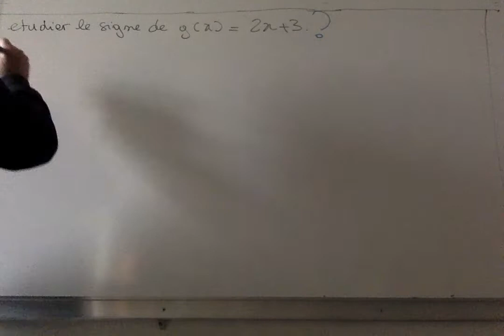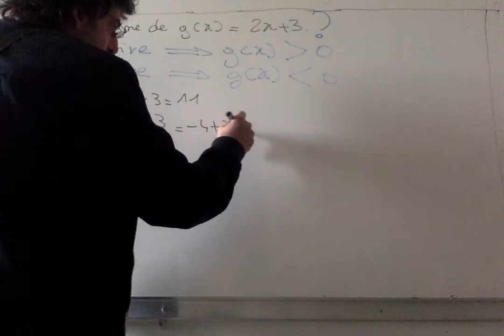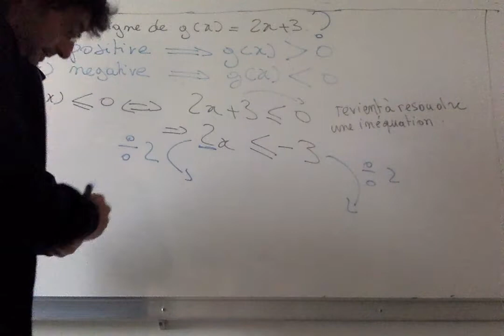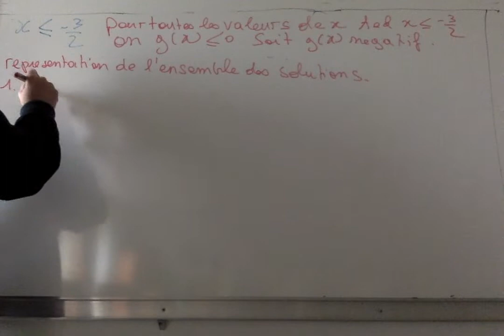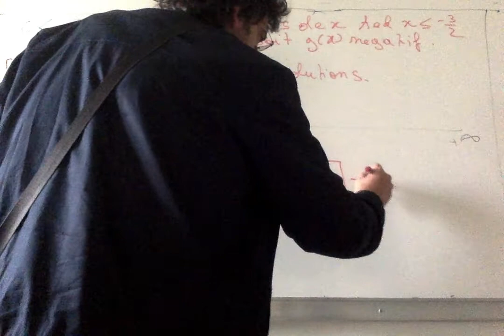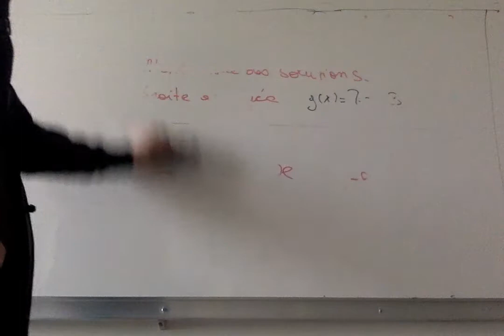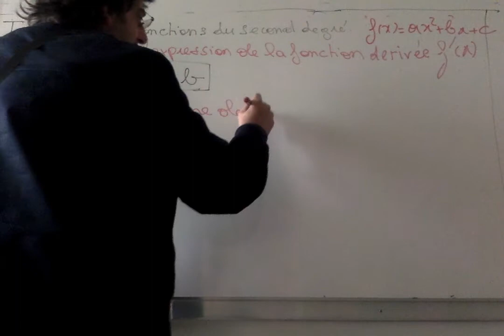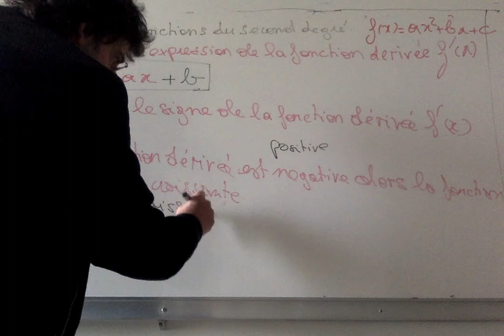correction de l exo derivee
preparation au CCF